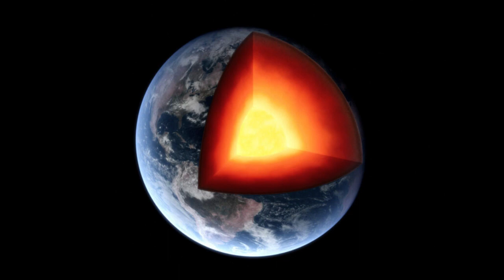Earth’s inner core may be reversing its rotation